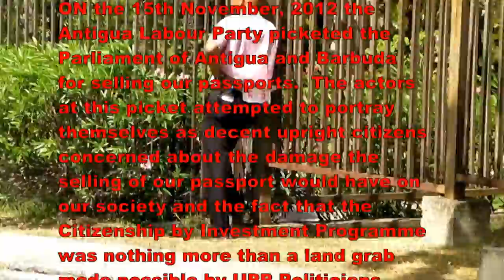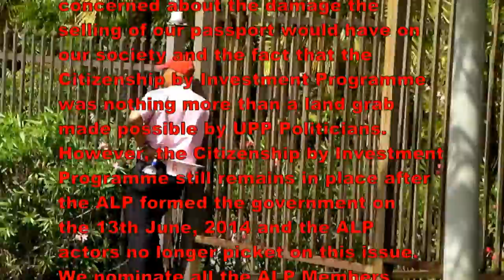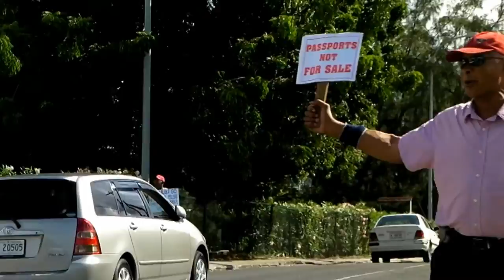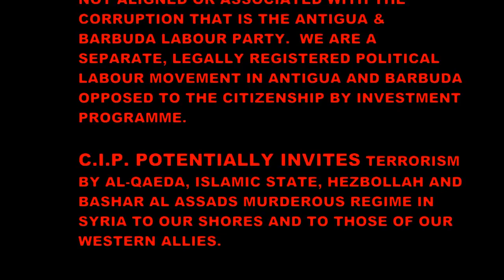THE ANTIGUA LABOUR PARTY ACADEMY AWARDS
A Video Guide on how to be an Antigua Labour Party Political Prostitute for those clamouring for money and power at any cost.  Cheese!!!